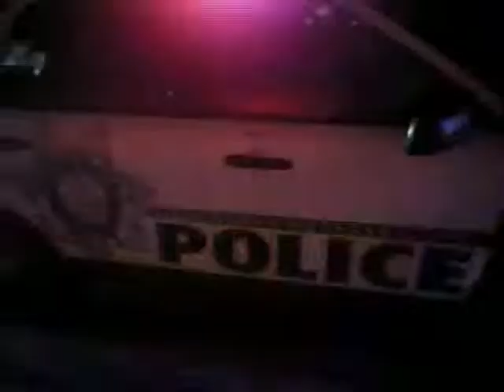VegasShooting Batch 26 Body Cam Video #471